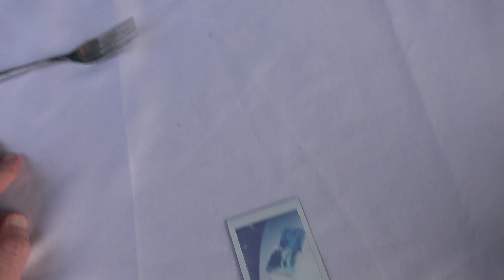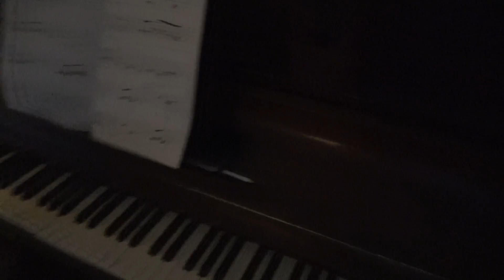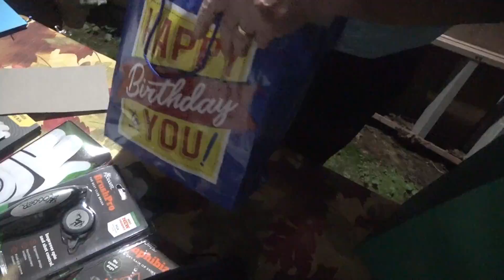2021 09 12 grumpys 80th birthday 6 movie